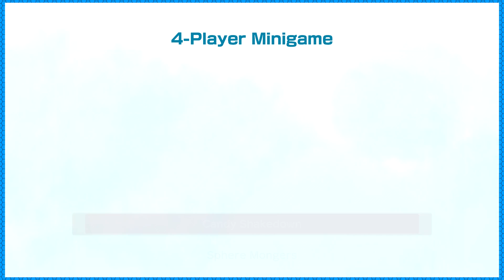MATINBUM ÄR EN DÅLIG VÄN - SpelDax | Super Mario Party #4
Varför är Matinbum en dålig vän? Se själv i dagens avsnitt av SpelDax med Glooten och Super Mario Party!

Följ Glooten här!